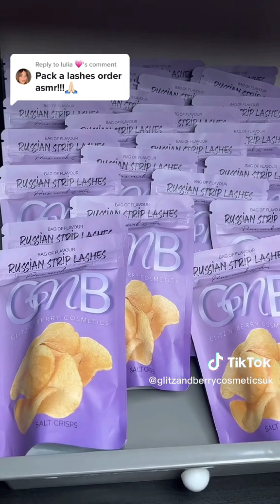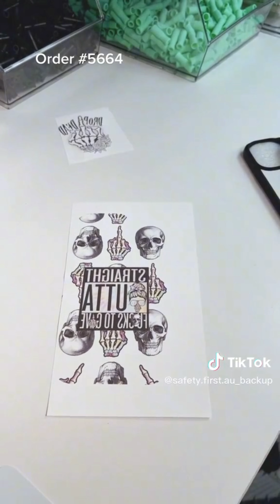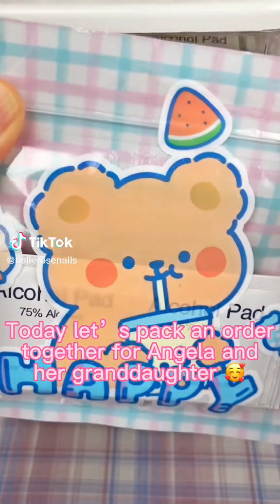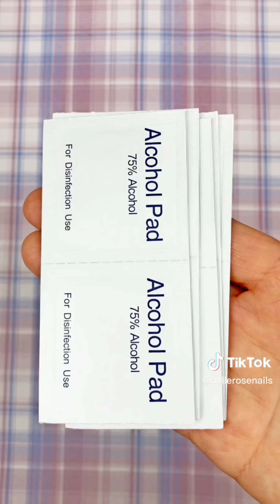Pack an Orders #401 ASMR Version I Mab Aesthetic